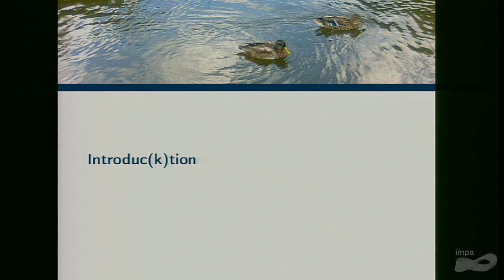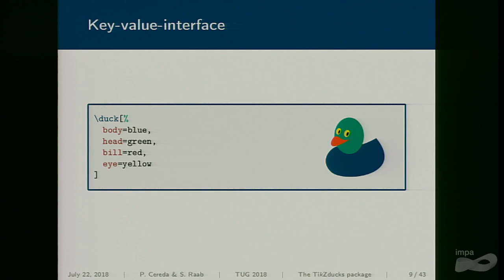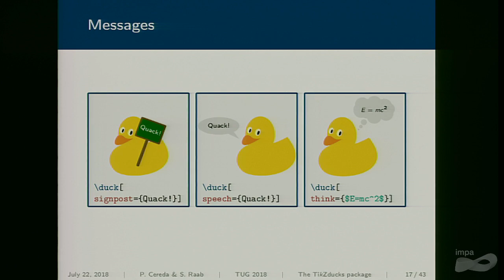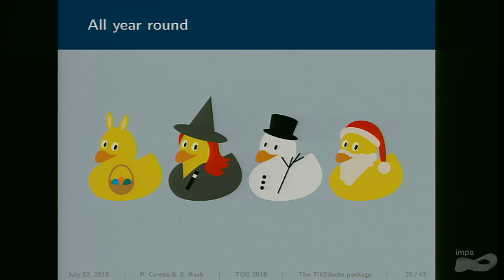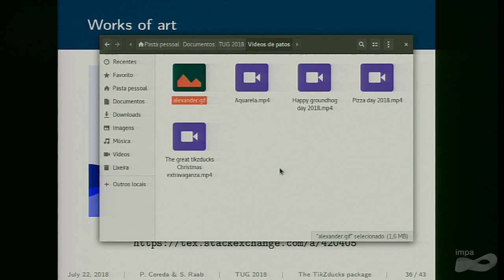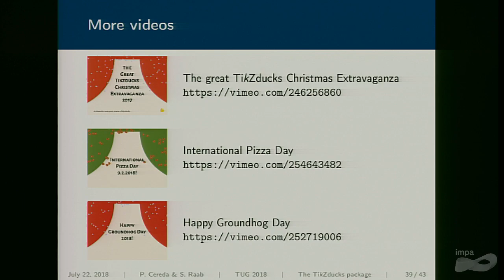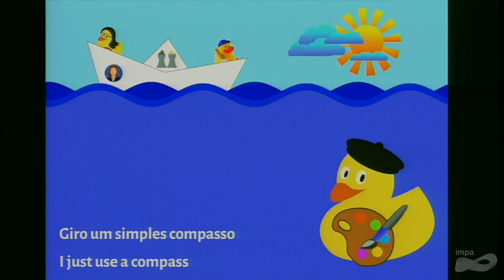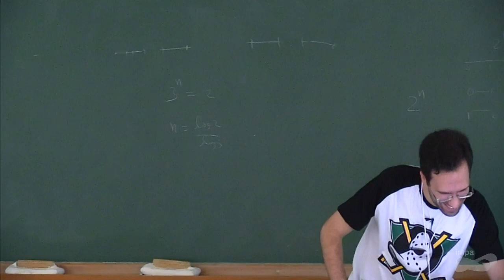TUG 2018 - Conference - Susanne Raab, Paulo Cereda (speaker)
TUG 2018 - Presentations covering the TeX world - Typesetting, fonts, publishing, …
July 20-22, 2018 - The 39th Annual Meeting of the TeX Users Group
Teacher: Susanne Raab, Paulo Cereda (speaker) - A short introduction to the TikZducks package
The TeX Users Group (TUG) was founded in 1980 to provide an organization for people who are interested in typography and font design, and/or are users of the TeX typesetting system invented by Donald Knuth.
TUG is a not-for-profit organization by, for, and of its members, also representing the interests of TeX users worldwide. If you use any TeX-related programs (TeX, LaTeX, ConTeXt, Metafont, MetaPost, Texinfo, et al.), please consider joining TUG (or another TeX user group).